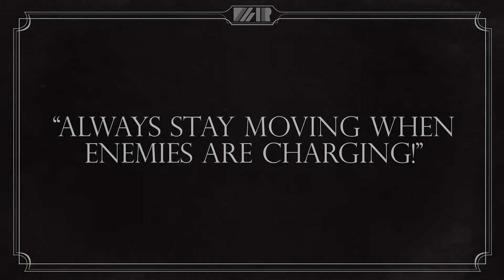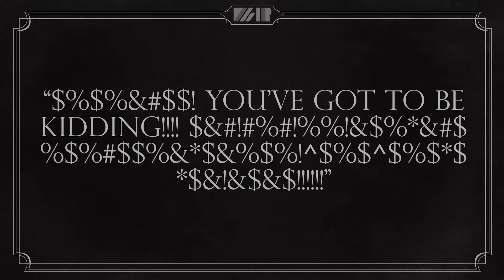How To Play CUPHEAD! - VMR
How To Play CUPHEAD!

♥My name's Joe and I do reviews that are always and exactly five minutes! My moto is to "Play More Games," so... considering my reviews are only five minutes... you guys can do that too!

►New videos and reviews every week or two when I find the time.

►The VMR Review System:
When it comes down to it, I believe there are only two main factors that make games good. How Fun they are and what kind of Value they bring to the player. Fun and Value are subjective terms, but here is what may factor into them. The Fun ranking deals with things like gameplay and how the game makes the player feel (UI, visuals, sound, and story may also factor into Fun).

Value has to do with how long the game lasts and is it actually worth your time to play. Short games like Braid or Inside do not have longevity but they have memorable experiences that are valuable to the player. Value also deals with how well the game is made presentation wise (visuals, sound). Things like story and how memorable the game is may also factor into Value. For instance, some horror games are not much "Fun" but they may promote a lot of Value to the player through a memorable/valuable experience (examples would be The Last of Us or Dead Space).

I plan to make a full five minute video (which may be two parts) to better explain my review system, but I hope the text above will give folks some sort of an understanding in the mean time.